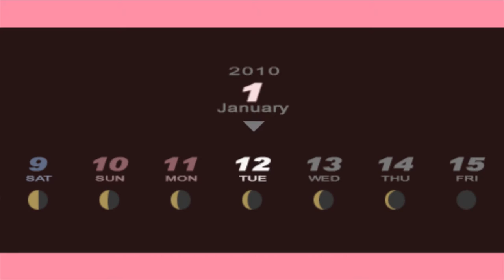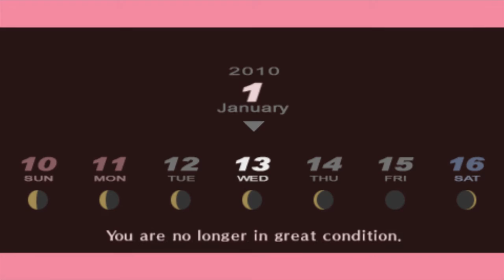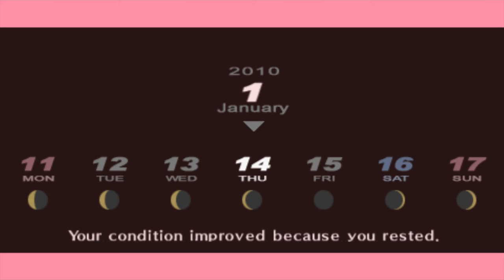Persona 3 Portable (PSP, Let's Play, Blind) | Looking For A Cat With Aigis! | Part 64